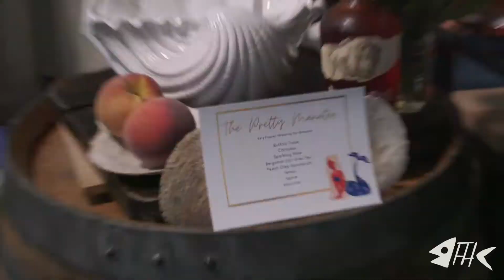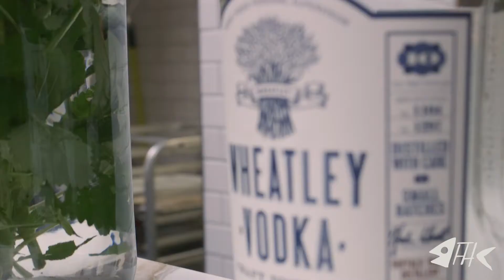SECOND VOYAGE: FISH HOUSE LIVE CONGRATS ADAM SOBEL & GRANT WALLACE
For the second voyage, celebrity chefs Adam Sobel of Mina Group (Las Vegas) and Chad Clevenger of Alma Cocina (Atlanta) competed using fish sourced from responsible fisheries alongside produce from local Georgia farmers. Chefs present three plates to judges including two raw dishes (crudo / tiradito) and one hot dish. Fish House is proud to spotlight Steelhead Trout from Hudson Valley Fisheries and Kvarøy Arctic Salmon from Norway, which are both spectacular narratives for family owned businesses that provide safer, better seafood to consumers worldwide.

Simultaneously, two bar keepers Katy Frazier of Wrecking Bar and Grant Wallace of Grant Wallace Farm went head to head in with their own take on a historic libation called Fish House Punch. Katy decided to feature Buffalo Trace Bourbon and Grant chose Wheatley Vodka to spotlight in their competition punch.

DJLord of Public Enemy took guests on a musical journey while Brady Lowe hosted a discussion on sustainable fisheries and the future of food. Together the hosts and talent of the night cross vast spectrums of global audiences who value ‘farm to table” at the center of their community.

Fish House is a virtual culinary summit and streaming show powered by behind the scenes access to chefs and barkeeps on Instagram live.